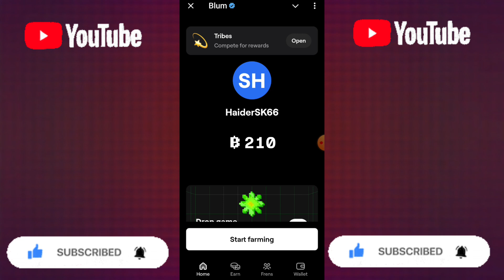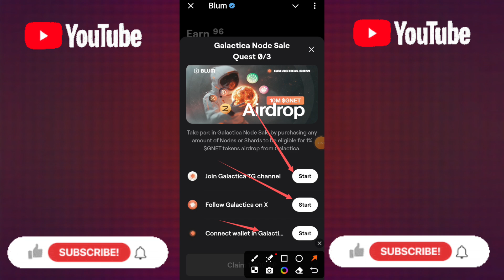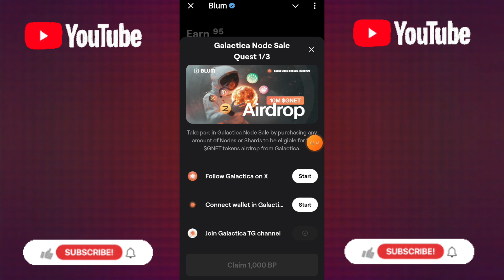blum airdrop quest | connect wallet galactica | blum update today | blum airdrop open league quest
Thanks gor watching.